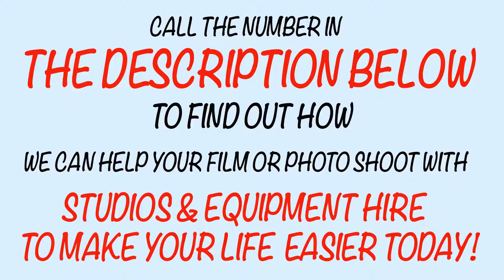photo studios hire in north London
This is a large, 3,000 sq ft, a second-floor photography studio with an infinity cove, model changing room with make-up facilities.

This studio has often also been used for as a lifestyle or location studio due to its unique, period windows that flood the contemporary space with ample daylight.

There is an additional option of studio blackout if controlled light is required. VIEW is located with easy access to both Old Street and Liverpool Street stations.

Voted as one of the best fashion photography studios in London by photographers both in the UK and from abroad.
Specifications
 • Total Area: 3000 SQ FT/ 280 SQM
 • Ceiling Height: 9.5 FT 3M
 • U/B Height 8.5 FT / 2.6M
 • Power: 2 X 63AMP 12 X 16AMP 15 X 13AMP
 • Infinity Cove
 • Kitchen
 • Access to good lifts
 • Access to 6 toilets
 • Dressing room
 • Hair and Makeup Area
 • Daylight & Blackout
 • White painted floors
See More of the Best Photography Studios in London

Let us know what you think. Is VIEW one of the best photography studios in London?